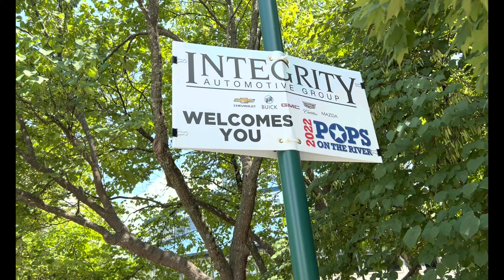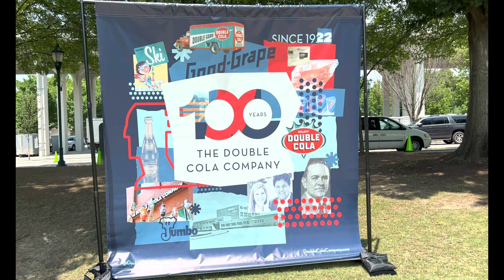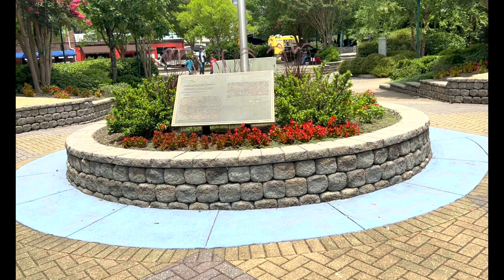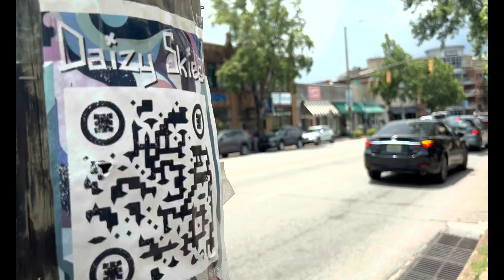COOLIDGE PARK DOWNTOWN CHATTANOOGA TENNESSEE USA JULY 2, 2022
Waterfront park with a restored historic carousel, an interactive play fountain & open spaces

Chattanooga
City in Tennessee
Description
Chattanooga, a city in southeastern Tennessee, is set along the Tennessee River in the foothills of the Appalachian Mountains. Its trolleylike Incline Railway scales steep Lookout Mountain before reaching Ruby Falls waterfall and Rock City, featuring sweeping views, sandstone formations and gardens. Point Park, also atop Lookout, marks the site of a Civil War battle now honored at the Battles for Chattanooga Museum.